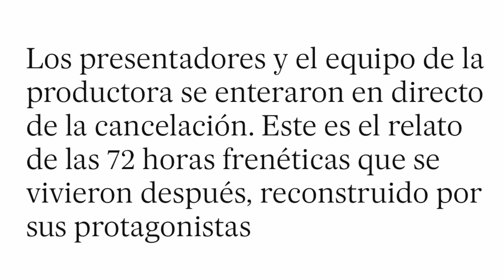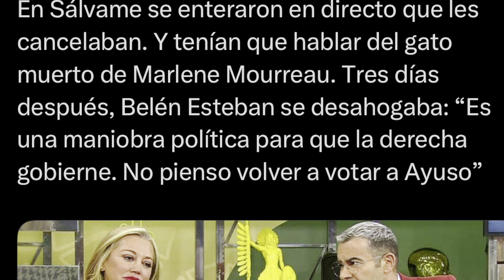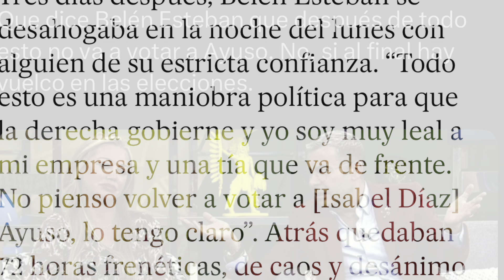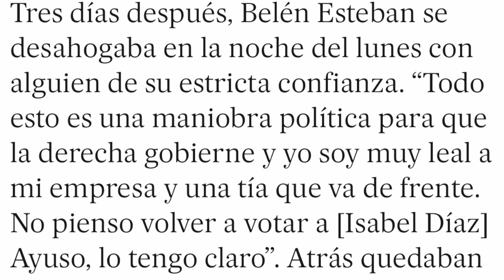💥EXCLUSIVA GORDA de Belén Esteban DENUNCIA FIN de Sálvame DESQUICIADA por Jorge Javier y Telecinco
belenesteban denuncia el final de salvame acusando a Ayuso por nueva etapa ideológica en telecinco